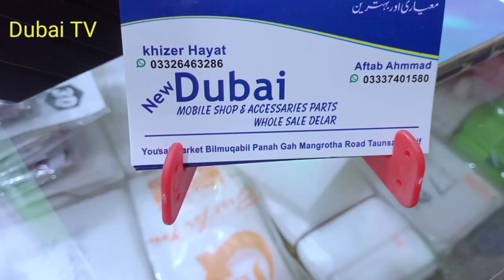new mobile cover wholesale rate p New cover 2023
new Dubai mobile shop taunsa shrif #